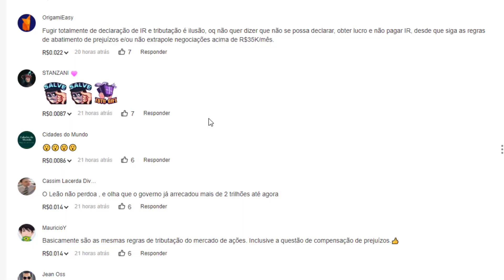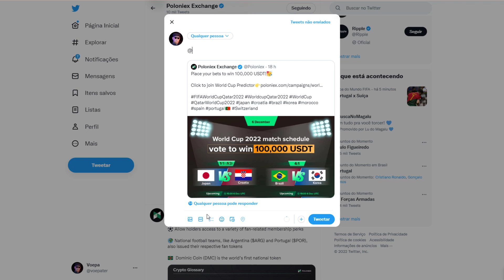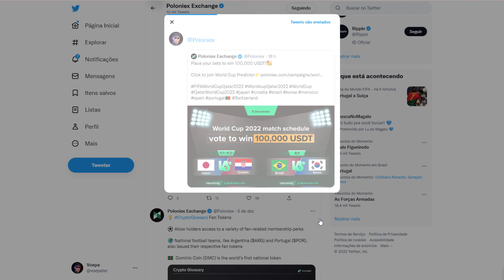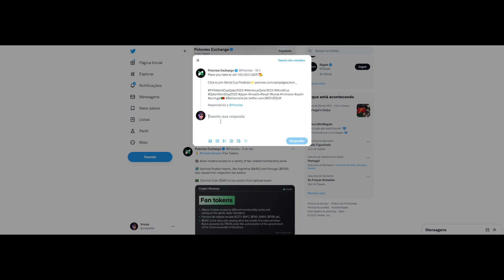100MIL DÓLARES EM PREMIOS! SABE QUEM VAI GANHAR A COPA?PARTICIPE DESSA CAMPANHA DA POLONIEX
A Poloniex listou muitos tokens de fãs. Para comemorar a listagem e a Copa do Mundo da FIFA 2022, bem como retribuir aos usuários, a Poloniex lançou o evento Festa da Copa do Mundo Poloniex Negocie fan tokens e divida U$100MIL